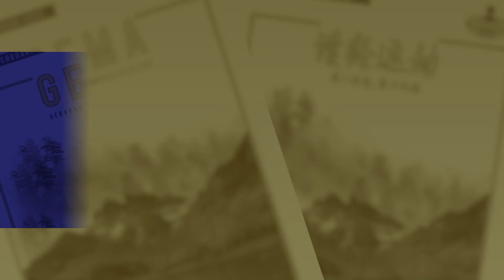2022年十一月十七日 - 真正的悔改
2022年十一月十七日 - 真正的悔改

本日经文: 《尼希米记》10
讲述员: Rosrita 張芬蘭 (PLT)